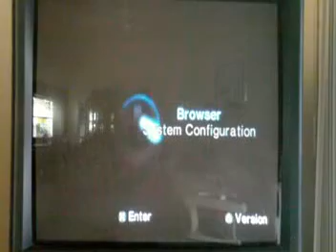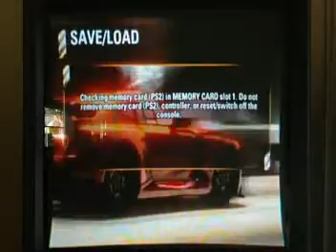Burnout Revenge part 1